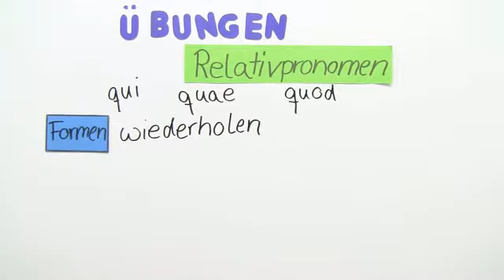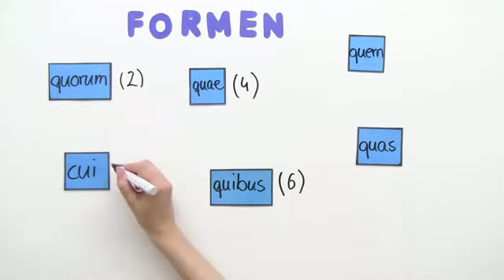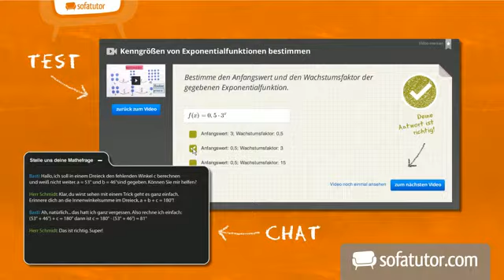Relativpronomen: qui, quae, quod (Übung) | Latein | Begleiter und Pronomen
Dies ist ein Übungsvideo zu den zuvor gelernten Relativpronomen qui, quae, quod. An beispielhaften Indikativsätzen sehen wir uns die Relativpronomen im Einsatz an und übersetzen diese im Anschluss.

Dieses Latein-Video zum Thema Relativpronomen gehört zum Themengebiet "Begleiter und Pronomen".